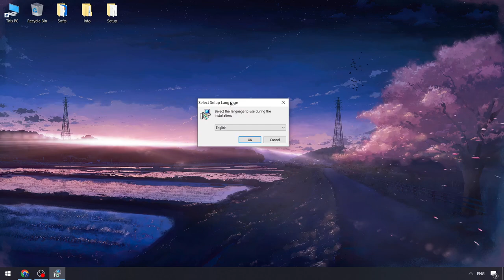Free Version Delta Executor x Roblox | Delta Executor [UPDATED]